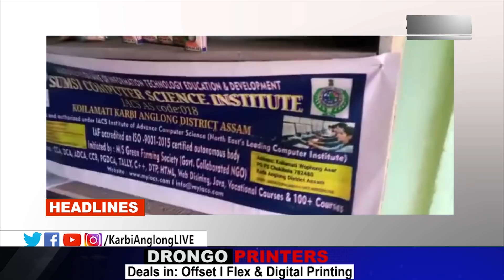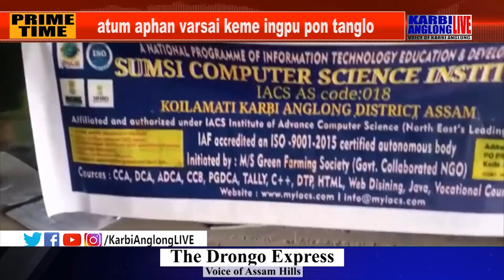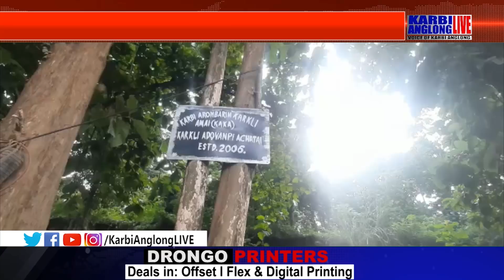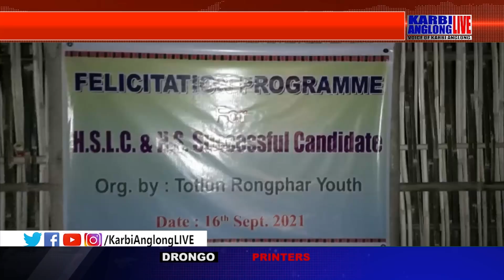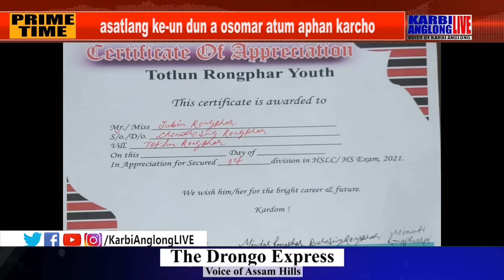KAL Prime Time, 18 Sept. 2021